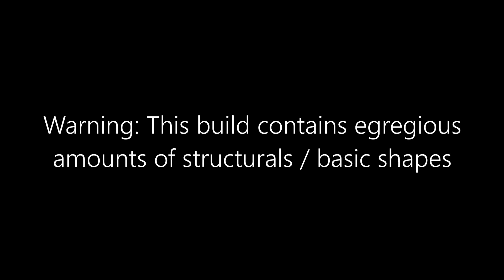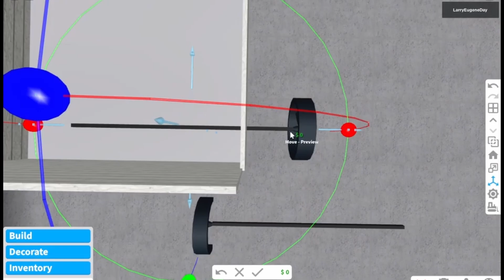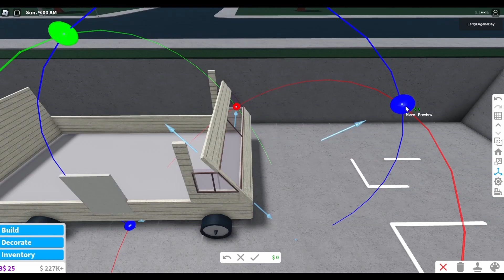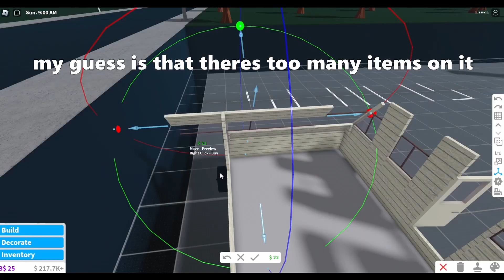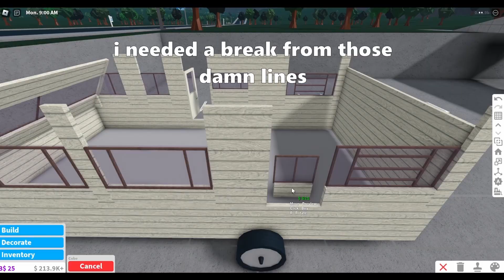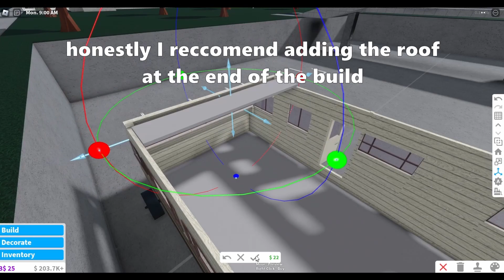How to build the Breaking Bad RV in Welcome to Bloxburg. (part 1)